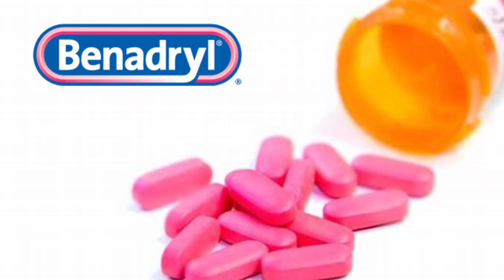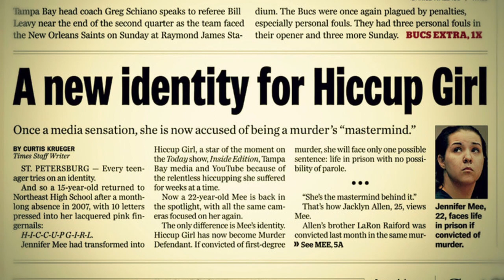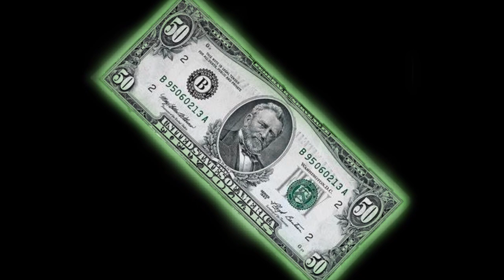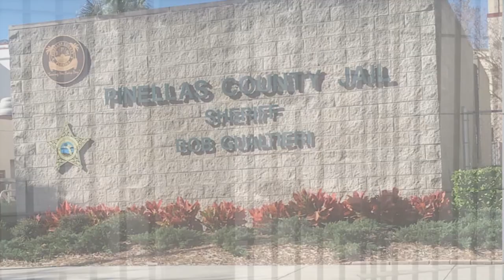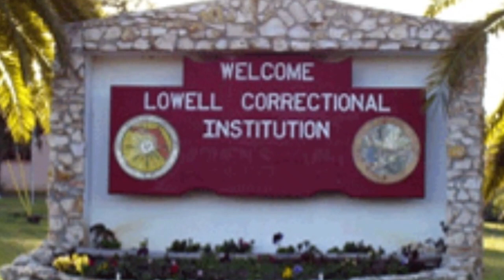Jennifer Mee-“Hiccup Girl”-Convicted for First-Degree Murder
In 2007, Jennifer Mee also known as the “Hiccup Girl” made worldwide headlines for a case of uncontrollable/unstoppable hiccups. Then, three years later (2010) she made headline news again when she was arrested for first degree murder and convicted (2013), now serving a life sentence without parole.